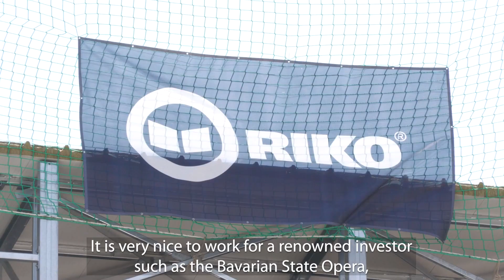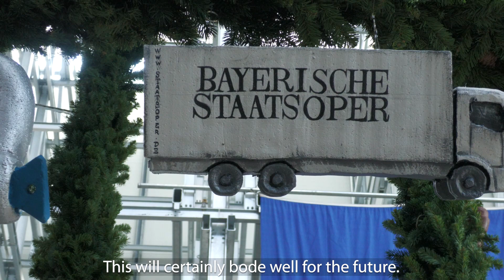Slovesnost ob postavitvi strehe na skladišču kulis Bavarske deželne opere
Slovesnost ob postavitvi strehe na skladišču kulis Bavarske deželne opere, ki ga je konstruiralo slovensko podjetje Riko.